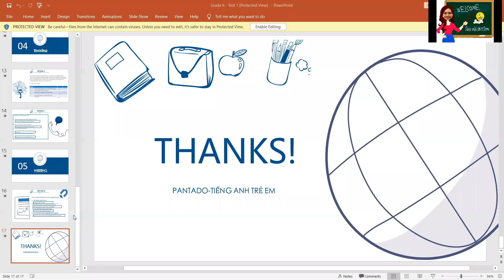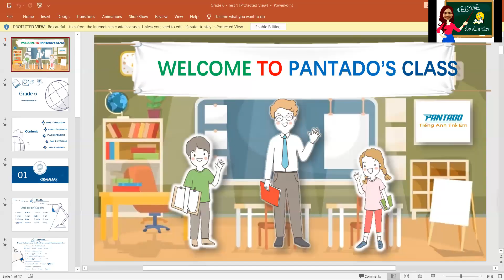24th class: Student is absent again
2nd makeup class, she and mom said they forgot the schedule.